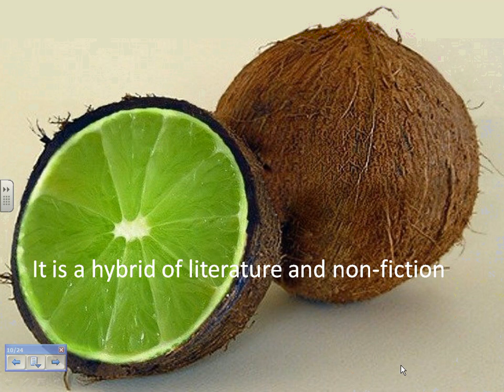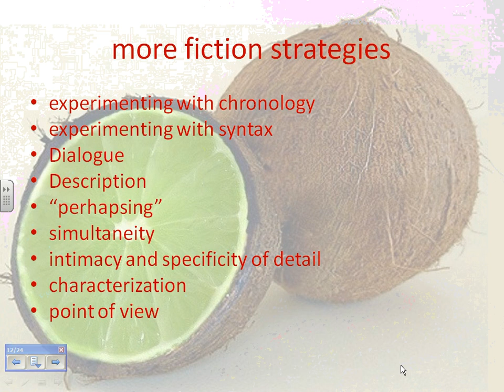CREATIVE NONFICTION - AN INTRODUCTION - PART 1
Lecture is based on ideas borrowed from Lee Gutkin's book, "Keep it Real," and David Shields book, "Reality Hunger." This video is not meant for sale.